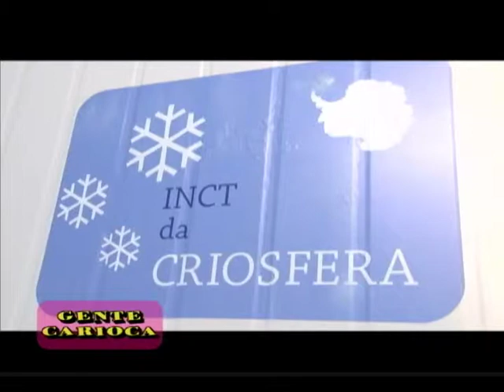Heitor Evangelista no Gente Carioca parte 1 (PGM_97 parte 1)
Cida Moraes invade o laboratório de pesquisas radioecológicas e mudanças climáticas da UERJ e entrevista o cientista Heitor Evangelista para o Gente Carioca.